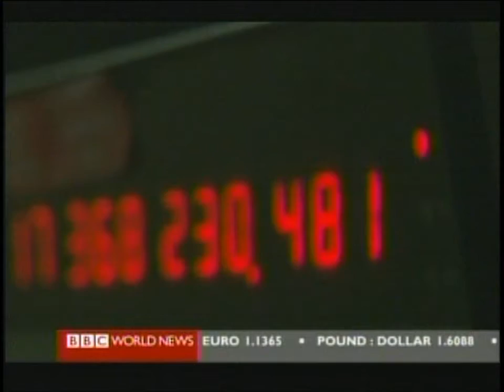BBC Report: Time Zones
The Science of Time